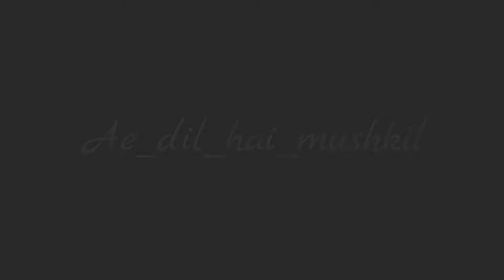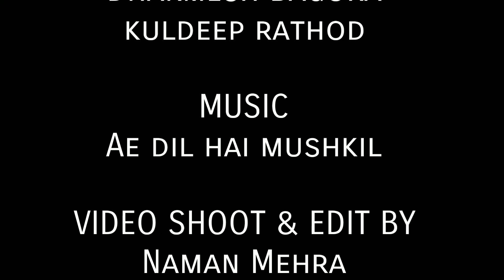Ae dil hai mushkil | Dharmesh Bagora | Contemporary Choreography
Ae dil hai mushkil Contemporary Choreography

We are back on YouTube after long time there Are many more videos to upload so guys keep supporting keep loving

D's Dance Academy
6 CD kranti kriplani nagar near monica galaxy annurna main road Indore MP